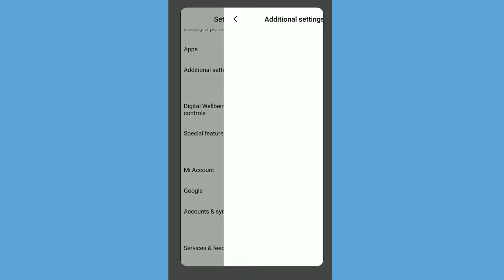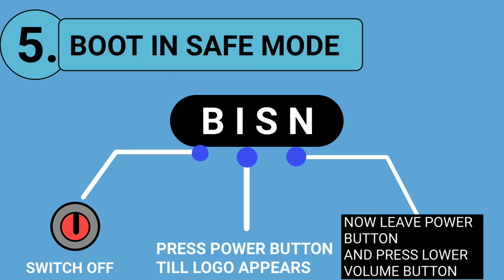6 ways to solve android screen flickering issue in Redmi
6 ways to solve android screen flickering issue

My gadgets

♦️Boya BYM1 mic

♦️Octopus tripod

♦️Asus Laptop

♦️Dell Laptop

♦️Graphics pen tablet wacom

music credit-If you want to use this song Jarico - Landscape [NCS BEST OF] in your project you must copy & paste this into your description:

I will not be responsible for any issues